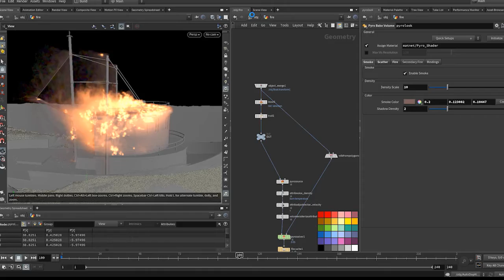set boat on fire In Ocean Houdini VFX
set boat on fire In Ocean  Houdini 18.5  VFX